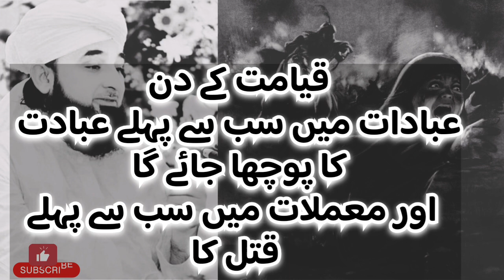قیامت کے دن سب سے پہلے//مولانا رضا ثاقب مصطفی/اسلامی خوبصورت بیان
Thank you for supporting my channel. Your support gives me the courage to move forward and always will inshallah ♥️In my channel you will find videos related to Islam♥️
videolong
long
youtubelong
longsvideo